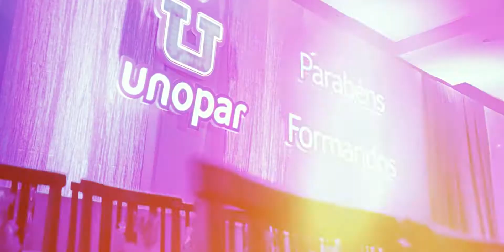Trailer Formandos Unopar 2017/2 - Frederico Westphalen